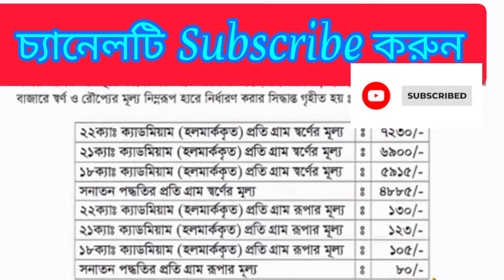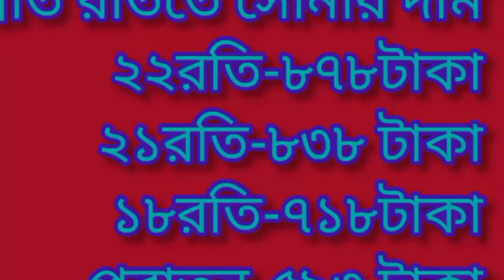আজকের সোনার দাম|বাংলাদেশের সোনার দাম|Today Gold Price|Bangladesh er sonar dam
gold price
silver price
gold rate
ajker sonar dam koto
aj sonar dam
sonar dam
India gold rate
India gold price
kolkata gold rate
kolkata gold price
Bong News Bangla
gold price in bd